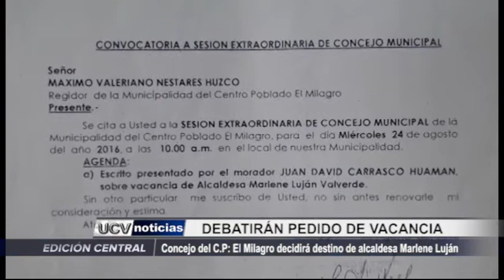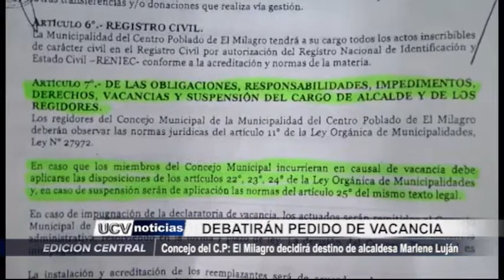El Milagro: Debatirán pedido de vacancia de alcaldesa Marlene Luján